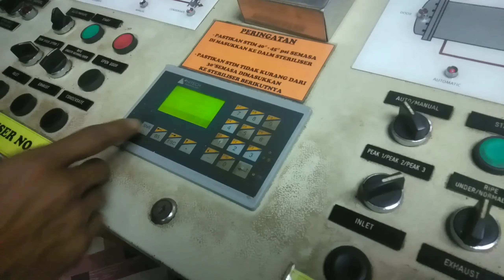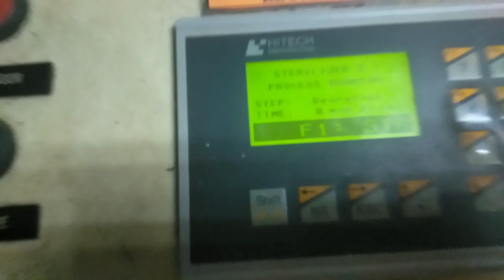Proses Pengolahan buah kelapa sawit|Pabrik Minyak kelapa sawit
Assalamualaikum

Sobat saya Semuanya,Ini Tempat Proses Buah Sawit.ini Di bagian Control Pemasakan Auto Di Kilang Minyak Sawit